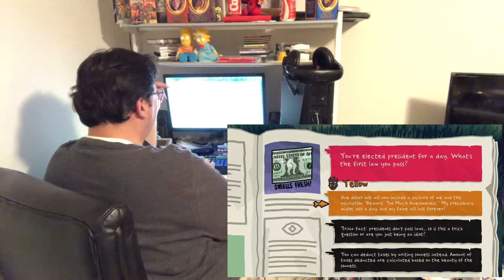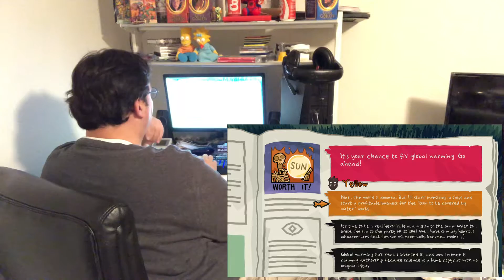Will you go to Monster Prom with me?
HALLOWEEN IS NOT OVER!! IT'S NOT!!!
Watch as I try to get the creepy-crawly of my dreams to spend an enchanted evening under the sea with me...or whatever theme monsters use for their prom...
Warning:  this game contains explicit language!